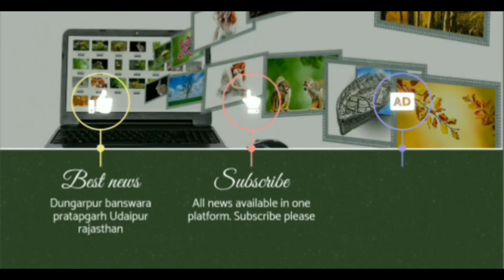गर्मी की शुरुआत में ही खुली सागवाड़ा चिकित्सालय की पोल, पीने के पानी को तरसते मरीज के साथ आए परिजन..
डूंगरपुर जिले के सागवाड़ा उपखंड अंतर्गत उपखंड के सबसे बड़े चिकित्सालय पंडित दीनदयाल उपाध्याय राजकीय चिकित्सालय सागवाड़ा के आलम इतने खराब हो गए हैं कि लोग गर्मी आने से पहले पानी के लिए त्राहि-त्राहि करते हुए नजर आ रहे हैं छोटे बच्चे से लगाकर बूढ़े तक पानी की बोतल को लेकर अस्पताल के कोने कोने में भटकते हुए नजर आ रहे हैं लेकिन उन्हें पानी कहीं नजर नहीं आ रहा है शुद्ध पेयजल की जगह पर गंदगी का इतना आलम है कि वहां पर पशु तक पानी पीने के लिए कतराते हैं । ज्ञात रहे कि अभी कोरोना संक्रमण का खतरा टला नहीं है ऐसे में इस तरह की गंदगी का आलम ना जाने कैसे-कैसे संक्रमण को बढ़ावा देगा संबंधित विभाग इस तरफ अनदेखी करता हुआ नजर आ रहा है। शुद्ध पीने के पानी को लेकर मजबूर परिजन नगर पालिका द्वारा संचालित शुद्ध पेयजल जीवन तारा महिपाल स्कूल के पास 1 रुपए में एक लिटर पानी लेकर अपनी प्यास बुझा रहे हैं। अस्पताल में आए हुए मरीज के साथ परिजनों ने अपनी व्यथा को बयां किया है । देखिए पूरी रिपोर्ट

Pandit Deendayal Upadhyaya State Hospital, Alwar of Sagwara, the largest hospital in the subdivision under Sagwara subdivision of Dungarpur district, has become so bad that people are seen tripping for water before the summer comes, from the young child to the old man's water. They are seen wandering in every corner of the hospital with the bottle, but they do not see the water, instead of pure drinking water, there is so much of dirt that the animals shirk to drink water there. It is to be known that the risk of corona infection has not been postponed, in such a situation, in such a situation, the department seems to be ignoring it in this way. Forced to drink pure drinking water, the families are quenching their thirst by taking one liter of water for Rs 1 near Jeevan Tara Mahipal School, a pure drinking water run by the municipality. Family members of the hospital have expressed their grief. See full report

latest news,
latest news kisan andolan,
latest news delhi,
latest news today telugu,
n.d.c. latest news,

12th board exam,
appsc group 1 latest news today,
lda avenue 1 latest news 2020,
latest news 26 january,
latest news 2020 today,
latest news 24 malayalam,
latest news 26 january 2021,
latest news 24 live,
kgf 2 latest news,
beyhadh 2 latest news,